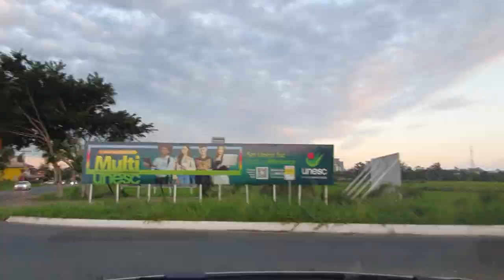Voltando do Trabalho Timelapse 01 02 2023